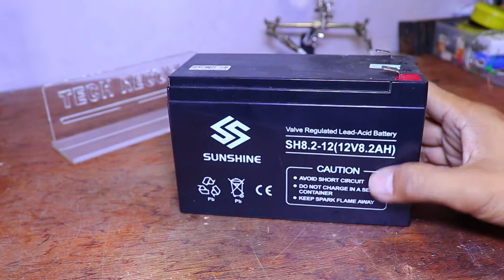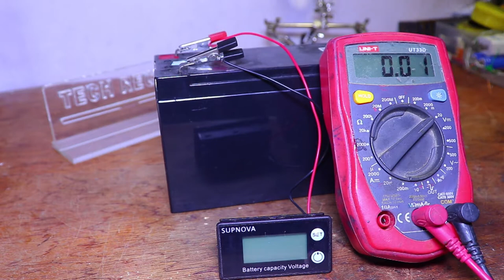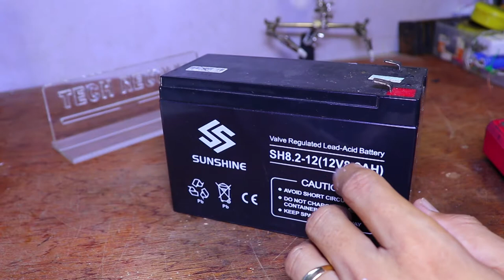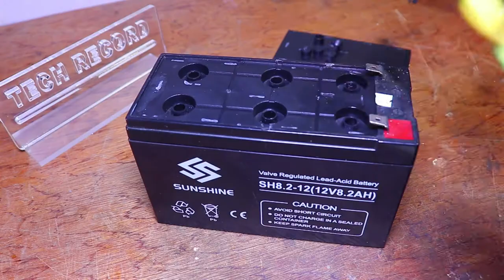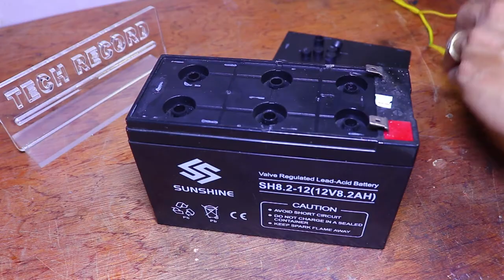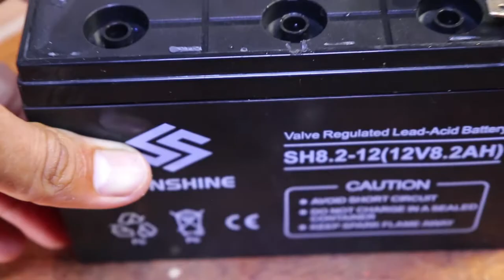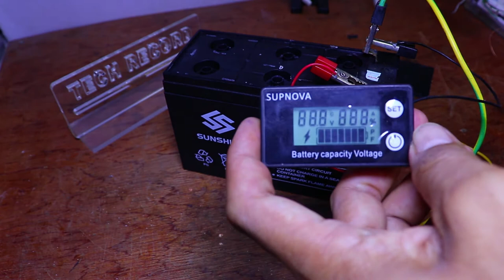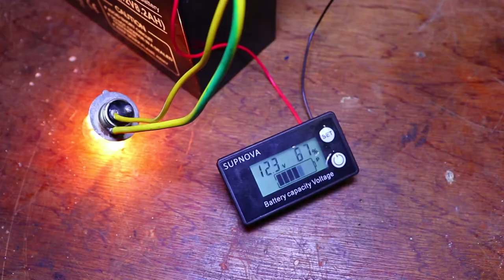Restoration Old Battery 12v 8,2 AH using new Solution